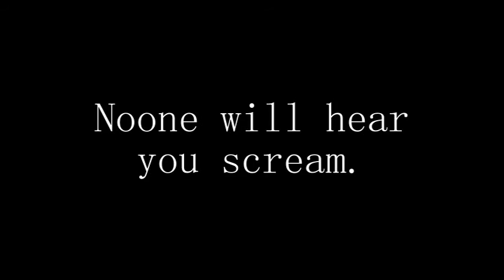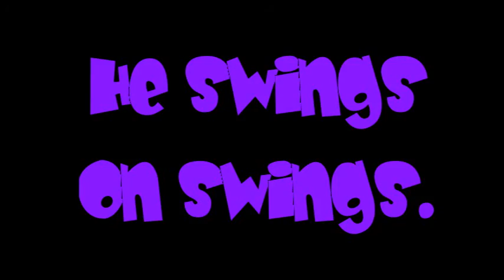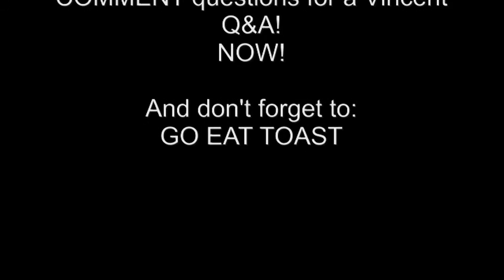"Purple In The Woods" (a Purple Guy cosplay video)